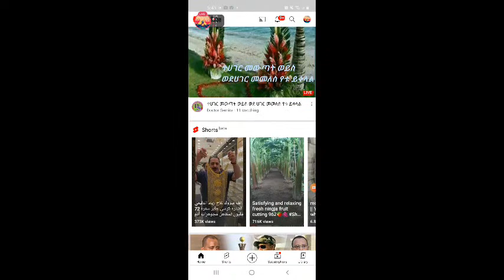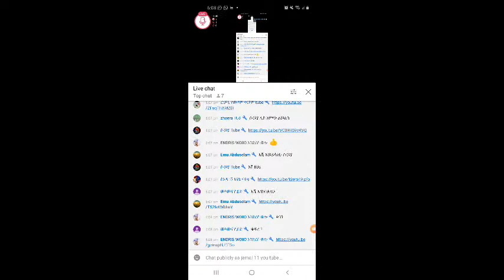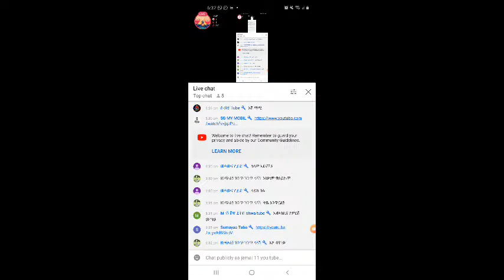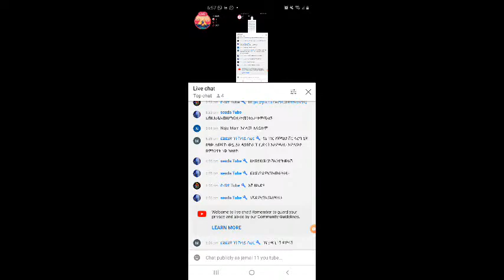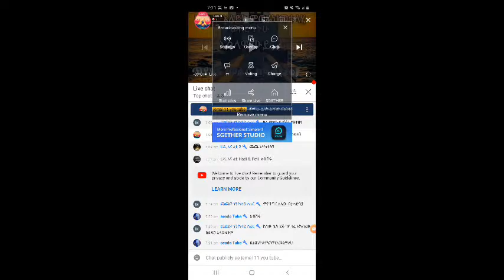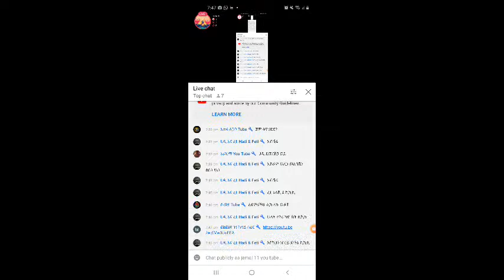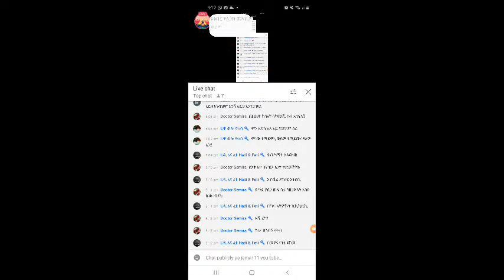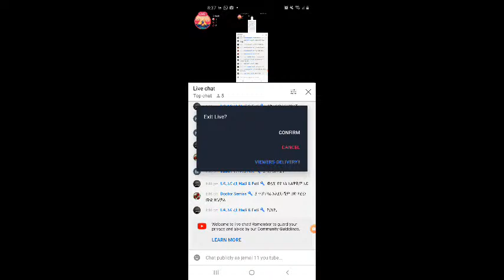እስላማውይጥያቄ ና መልስ ክፍል 19